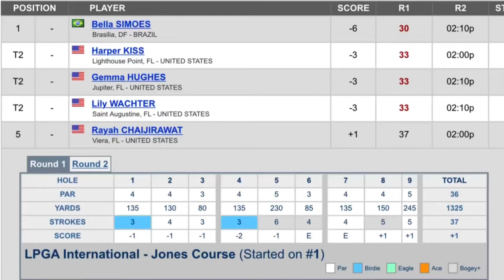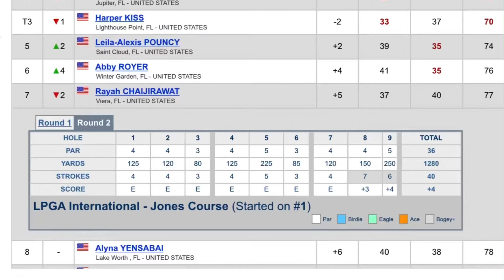U.S.Kids Florida State Championship 2021 Girls 8 and under at LPGA International Daytona Beach